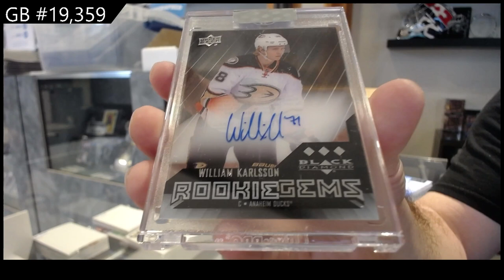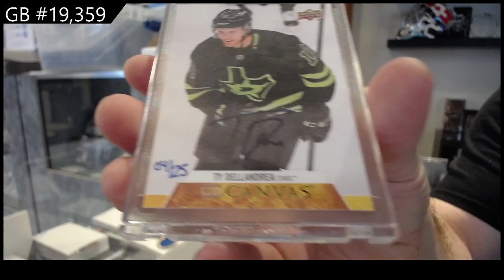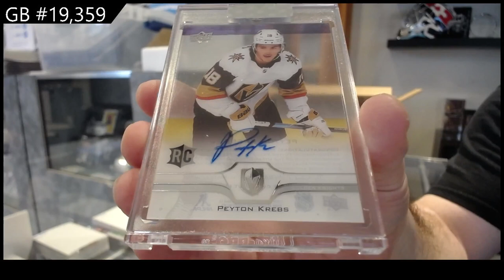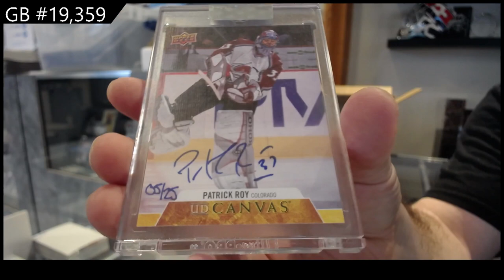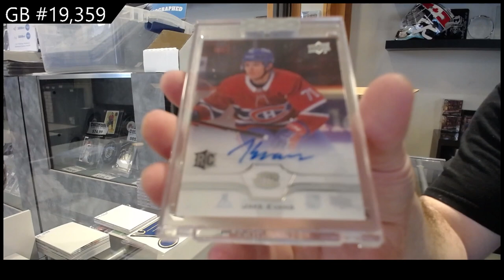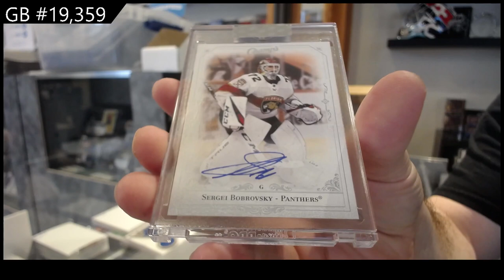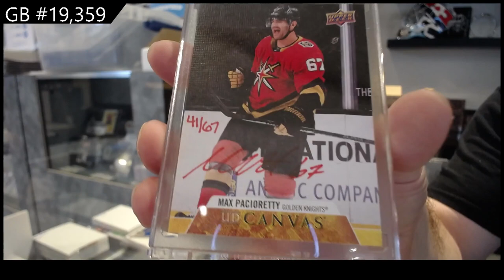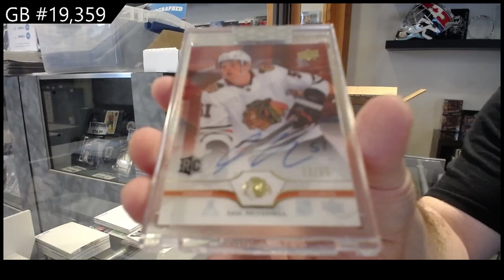20-21 Upper Deck Clear Cut Hockey 15 Box Case Break - C&C GB #19,359